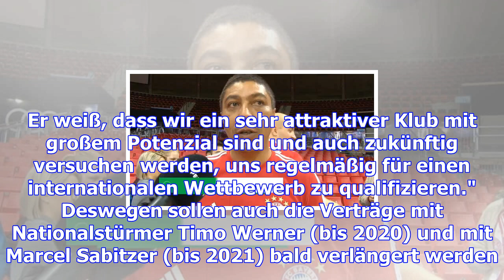Rangnick über trainerjob und hasenhüttl-zukunft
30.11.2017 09:00 Uhr Ralf Rangnick ist zur Zeit Sportdirektor von RB, saß aber schon auf der Trainer...